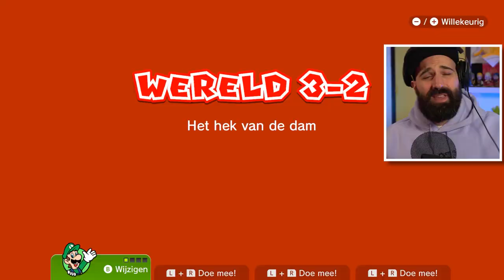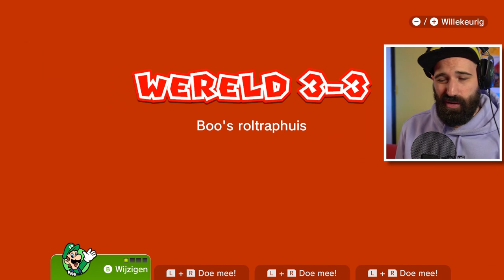KAMEK IS TERUG & EEN LASTIGE STER ! | #5 Super Mario 3D World 100%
Kamek is terug en in het eerste level van wereld 3 van Super Mario 3D World zit een behoorlijk lastige ster, of die ik gewoon moeilijk? We spelen een Captain Toad level en hebben Peach nodig! Veel plezier bij aflevering 5 van Super Mario 3D World voor de Nintendo Switch

ADRES FANMAIL:

RICKACHU
Gravin Juliana van Stolberglaan 31
Box C1500
2263AB Leidschendam
Nederland